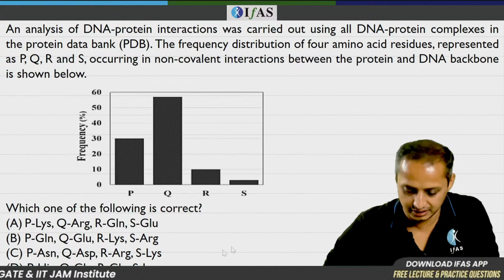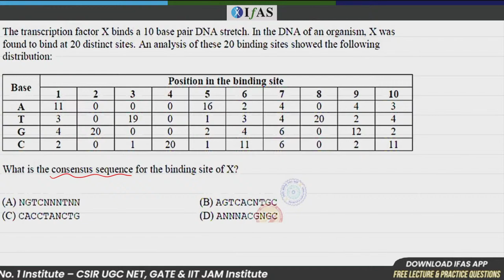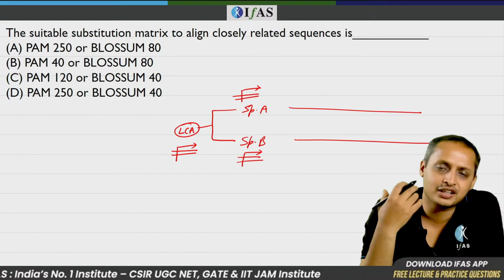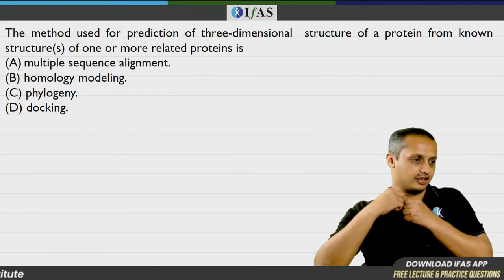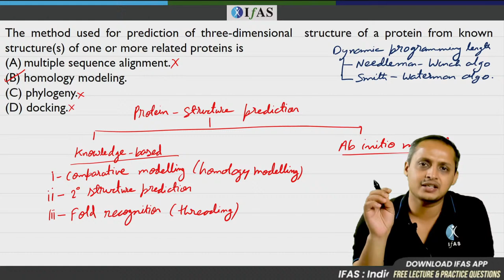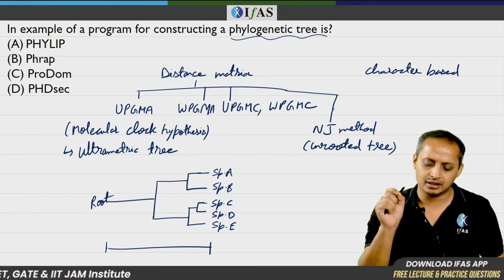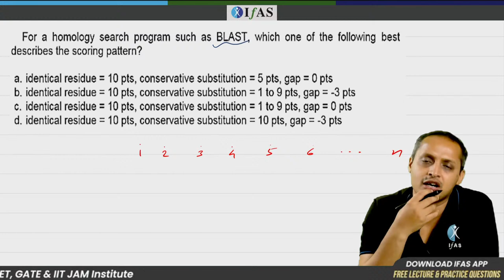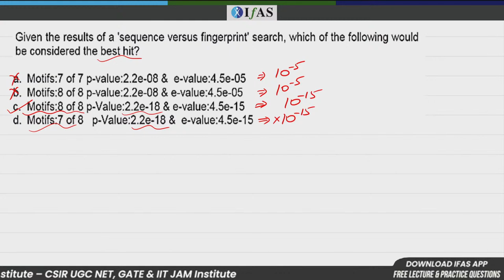BET - 2022 | Bioinformatics Exam Mapping Series | Lecture 10